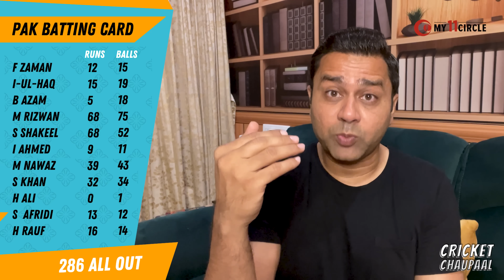Shubman Ruled Out vs Aus? | Cricket Chaupaal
Use my exclusive coupon: AAKASH23 to get additional 20% extra cash on first deposit!

🏏In today's My11Circle Super Over:
1. Shubman Doubtful
2. Pakistan Scrap Through
3. My11Circle Fantasy Picks
4. India reach finals at Asian Games
5. Probo - opinion of the day
6. SL v AFG and SA v SL - Previews

Watch today's episode of AakashVani right here